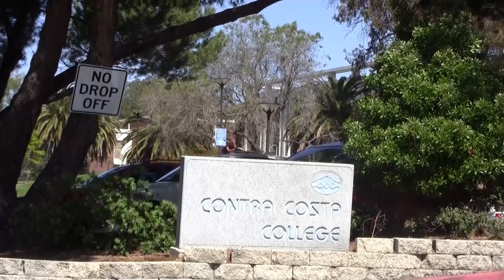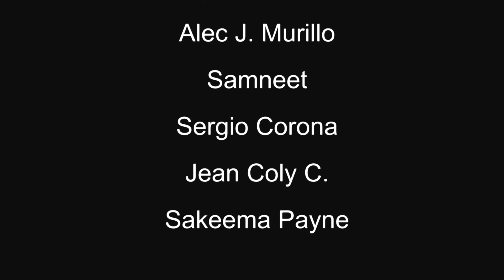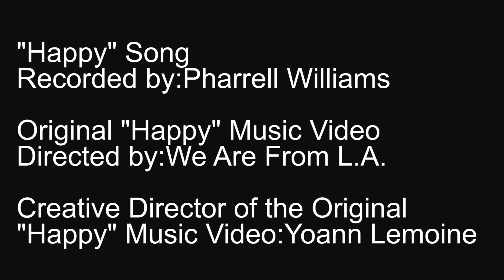Pharrell Williams-HAPPY-We Are Contra Costa College!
PLEASE WATCH IN HD!
"Happy" Recorded by:Pharell Williams
Original "Happy Music Video Directed By: We Are From L.A.
Creative Director of Original "Happy" Music Video: Yoann Lemoine